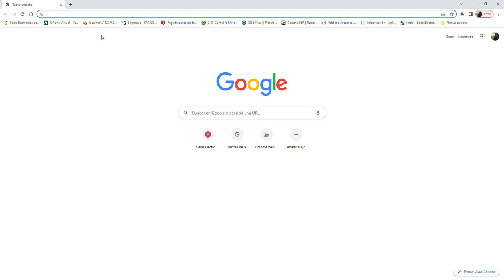Form 210 , NON-RESIDENT TAX IN SPAIN.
Video corto que te indica donde encontrar el modelo 210 de No residentes.
This is a short video where you can find the form of Non-resident tax.
Let me know if you like and I will make more videos like this.
In the end, there is an error because you need your digital certification installed on your computer